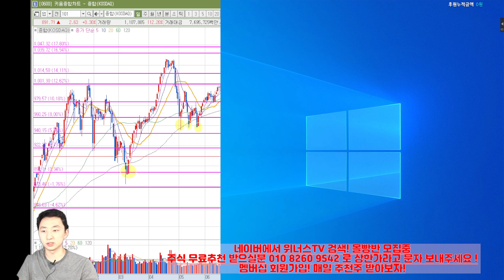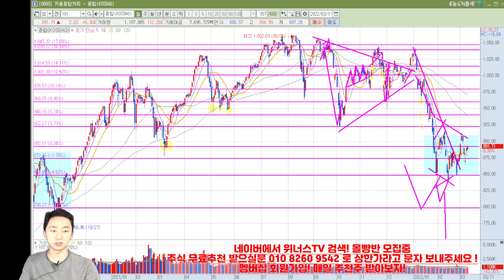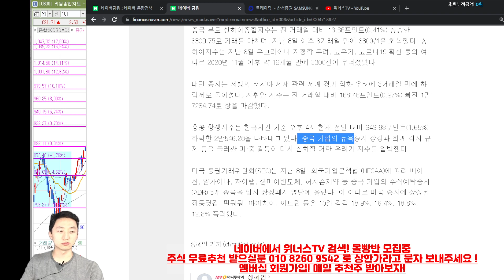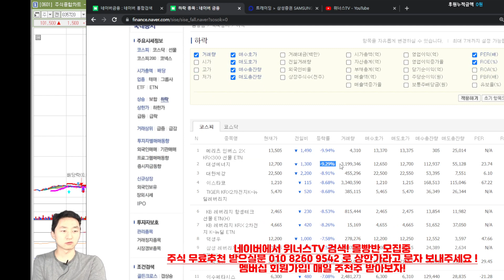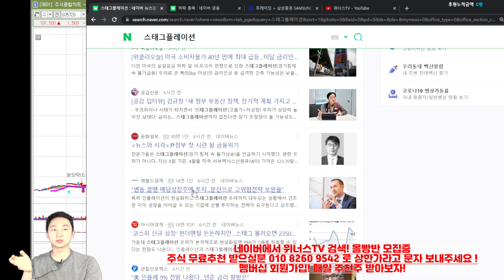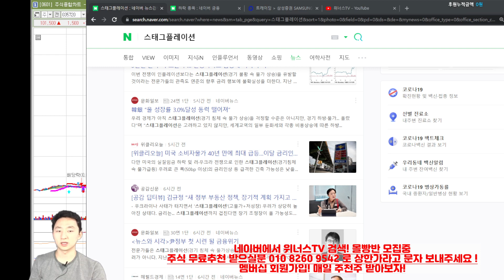언론에서 만들어낸 경제 위기 공포 분위기! 스태그플레이션 가능성? 조심해서 나쁠 건 없습니다 22년 3/11일